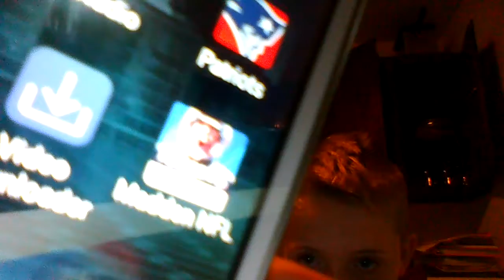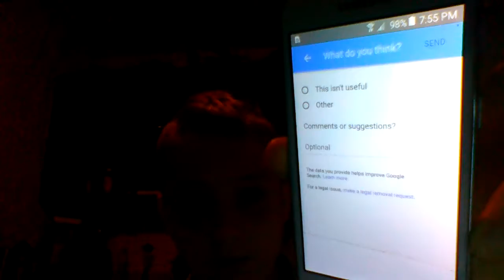i got a computer